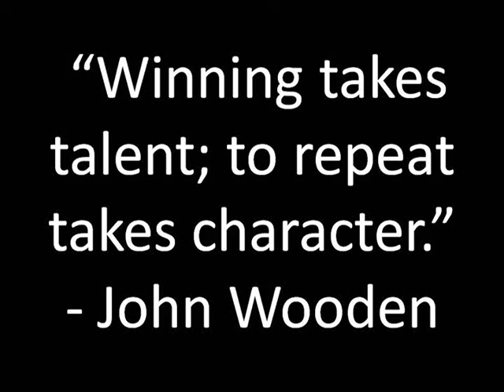Come Alive Outside - Someone Is Waiting to Talk to You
Jim Paluch from JP Horizons talks about the opportunities we have to get out and meet or connect with people and talk to them. We want to be sure we have great enthusiasm and a good reason to meet up with them and then get out there and do it.

If you want to know more about the Come Alive Outside Event in Downtown Chicago on July 14-15, check out this video where Jim describes the event